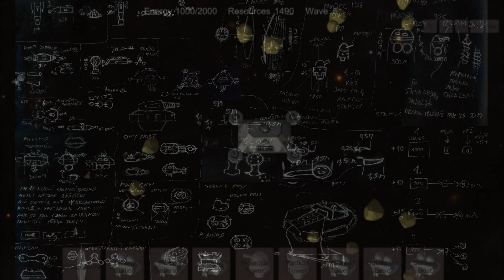Chronostation Main Theme Prototype music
Please this is not Trailer, only prototype main theme music from upcoming our first testing game. We hope if we able at end of year publish it on Steam as early access game. Will be fully playable and if you support us, we will try to fine-tune it with better graphics and more pleasant gameplay.
Thank you for your support and patience.
Manfromstars